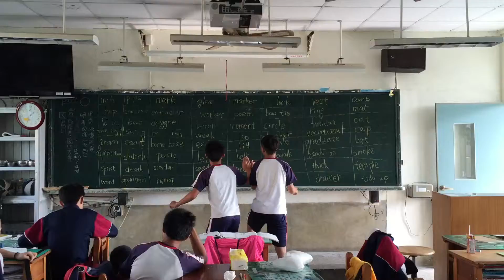2015年11月17日